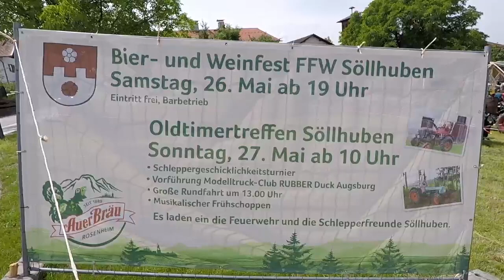Bulldogtreffen in Söllhuben 2018